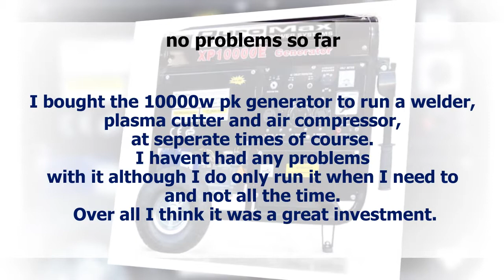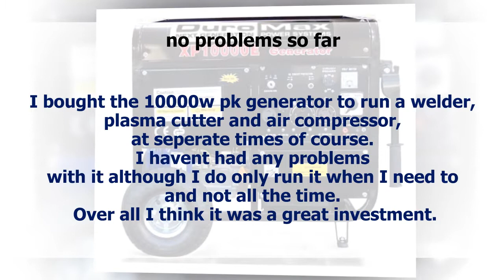DuroMax XP10000E 10,000 Watt 16 HP OHV 4-Cycle Gas Powered Portable Generator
DuroMax XP10000E 10,000 Watt 16 HP OHV 4-Cycle Gas Powered Portable Generator With Wheel Kit And Electric Start Reviews.

8000 watts /10000 surge
8.3 Gallon Gas Tank
EPA Approved
Automatic Low Oil Shut Off